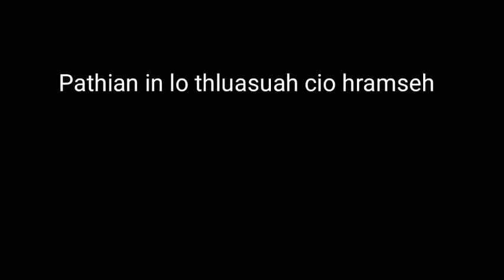Rev.Lal Nei Khup: Ruahnak Diklo Phun 4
Hi Video hi a neitu siannak loin hmundang ah upload sian a si lo.